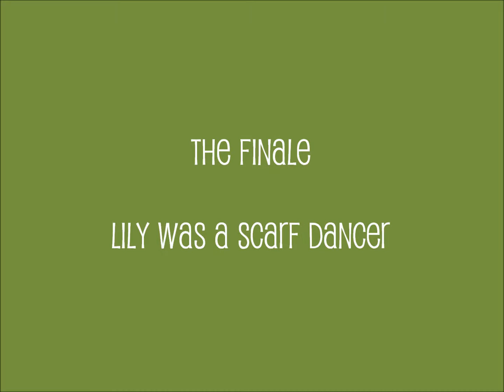Lily 3rd grade progam 2-13-12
My Daughter's Elementary School Program